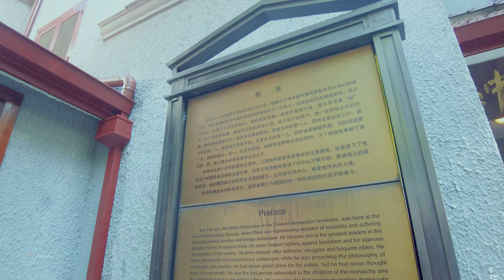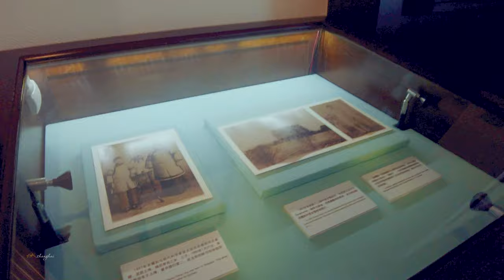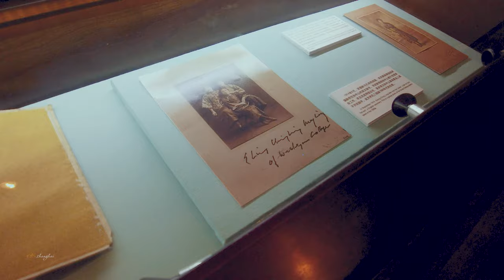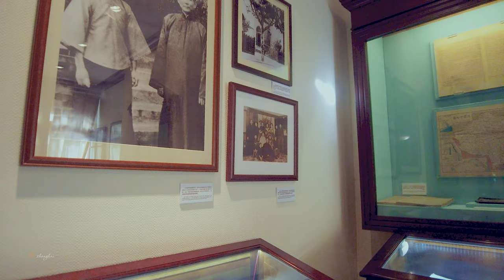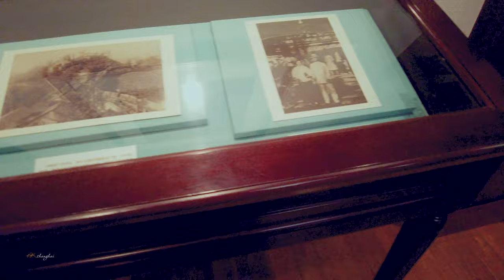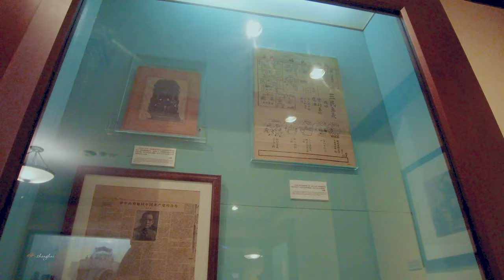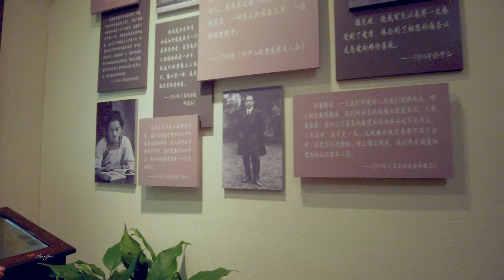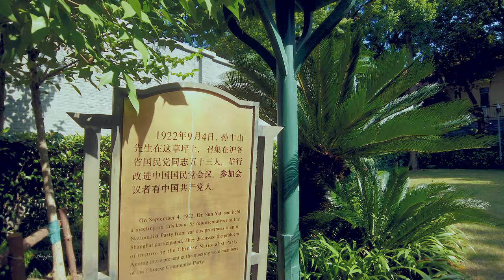漫步在孙中山故居Walking through Sun Yat Sen's former residence\ China streets \上海の街 \4K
The former residence of Dr Sun Yat-sen on Sinan Road was closed several times during last year's epidemic, but this time I passed by the gate and saw that it was open, so I stopped to take a look inside. The entrance fee was 20 RMB and there were not many people visiting. The layout of the residence is similar to that of the former residence of Soong Ching Ling in that there is a small square at the entrance with a statue of Sun Yat-sen on it, as is the former residence of Soong Ching Ling. In front of Sun Yat-sen's villa there is a lawn clearing, this design is similar to that of Song Qingling's villa, I don't know if this was the layout that was originally there or if it was later repaired in a uniform way, it is too similar. The villa where Sun Yat-sen lived was not allowed to be photographed, and the general layout inside is similar to that of Song Qingling's villa, but it seems that the former residence of Song Qingling is a bit larger and more complicated. The villa has a parlour and dining room downstairs and a bedroom and parlour upstairs, except that the upstairs is for receiving relatives and the downstairs is for guests. There are so many bookcases in the villa that even the corridors are stuffed with them. Did someone so busy have time to read so many books? The tour of Sun Yat-sen's former residence was over in an hour, and there were not many surprises, so it was just a visit. What made a deep impact on me on this trip was the "People's Livelihood, People's Rights and Nationalism" revolutionary programme on display in the museum.